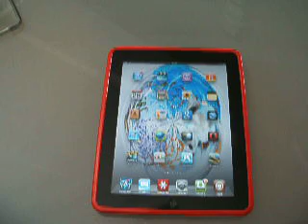ML 154213631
Video Migrado